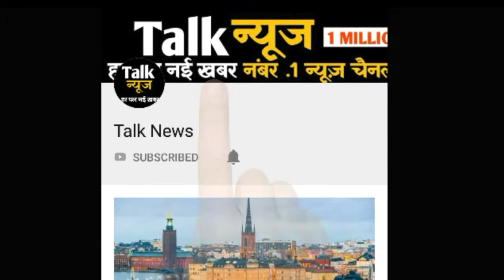नारियल के तेल में ये 1 चीज़ मिलाकर लगाने से पुराने सफेद बाल भी हो जायेगे काले और मजबूत